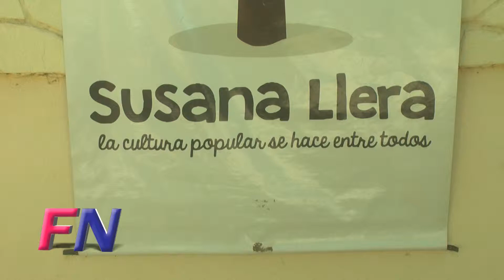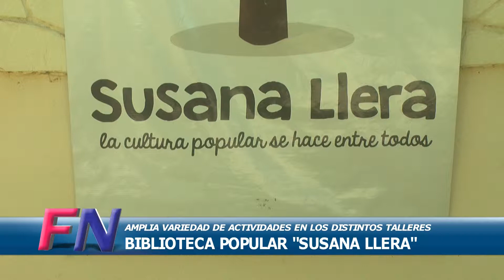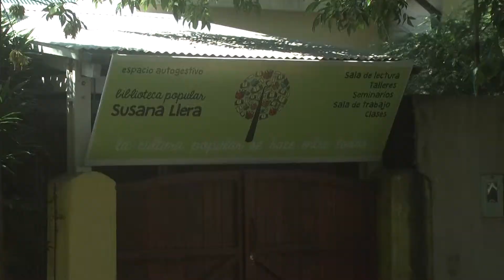Más talleres en la Biblioteca Popular “Susana Llera”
Nuevos talleres a partir de este mes de marzo estarán disponibles en la Biblioteca Popular “Susana Llera” de Funes.